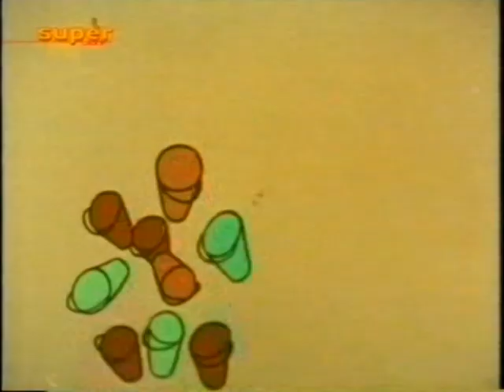Zu Gast bei Paulchens Trickverwandten - Rosarot mit Pferdefuß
TV Aufnahme von "Zu Gast bei Paulchens Trickverwandten".
Aufgenommen von SUPER RTL, in den frühen 2000ern.